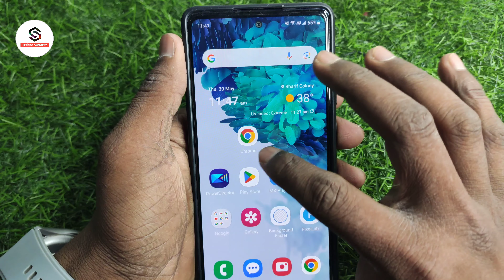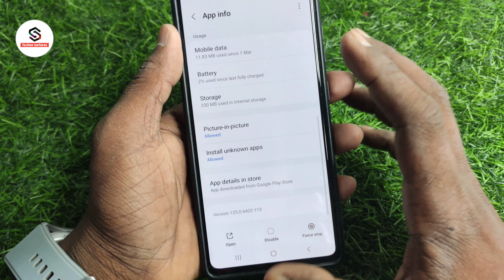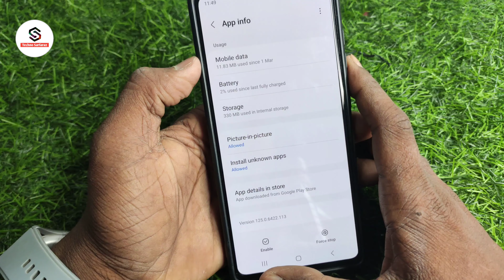Chrome browser ko delete kaise kare | chrome browser ko uninstall kaise karen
About :- dosto aajke video me apko batane wala hu mobile me se chrome delete kaise kare ummed karta hu apko yeah video pasand aayegi

Your query
Chrome browser ko delete kaise kare
chrome browser ko uninstall kaise karen
how to delete chrome app
phone me se chrome kaise delete kare
chrome delete kaise kare